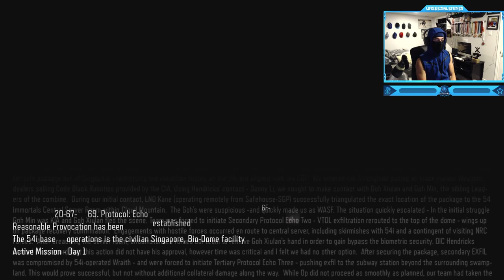Call of Duty: Black Ops 3 - Campaign Mission #4 - Provocation (The 54 Immortals Headquarter)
Call of Duty: Black Ops 3 - Campaign Walkthrough Co-Op Gameplay Mission #4 - Provocation (The 54 Immortals Headquarter)
"Provocation" is the fourth (third in Nightmares) level in Call of Duty: Black Ops III. Posing as arms dealers, infiltrate the headquarters of The 54 Immortals - The Quarantine Zone's dominant criminal faction, in order to recover the Black Station's stolen Data drives.
Call of Duty: Black Ops III is a first-person shooter video game developed by Treyarch for Xbox One, PlayStation 4 and Windows and Beenox and Mercenary Technology for Xbox 360 and PlayStation 3. It was announced on February 5th, 2015 and officially named on April 9 of the same year. The official, full gameplay reveal was shown on April 26th, 2015, and the game was officially released on November 6th. Black Ops III is the twelfth game in the Call of Duty franchise and Treyarch's first to be developed in a three-year development cycle. It is the fourth game in the Black Ops series, following Call of Duty: World at War, Call of Duty: Black Ops and Call of Duty: Black Ops II. Call of Duty: Black Ops III deploys players into a dark, twisted future where a new breed of Black Ops soldiers emerges and the lines are blurred between our own humanity and the technology we created to stay ahead, in a world where cutting-edge military robotics define warfare. With three unique game modes: Campaign, Multiplayer, and Zombies, providing fans with the deepest and most ambitious Call of Duty ever.
Timestamps ⏱
0:00 - Intro
1:11 - Call of Duty: Black Ops 3 - Campaign Mission #4 - Provocation (The 54 Immortals Headquarter)
22:05 - Outro